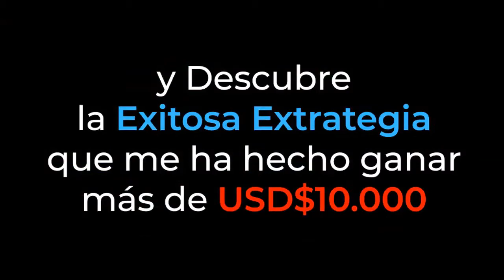Conecta con la abundancia